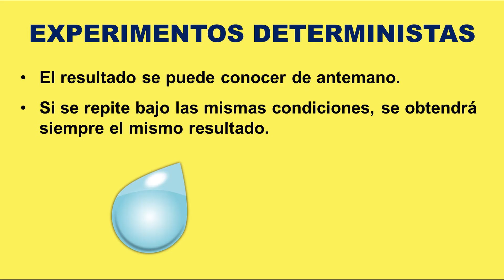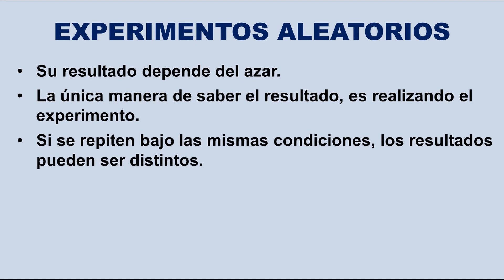Experimentos Deterministas y Aleatorios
En este vídeo explico rápidamente y con ejemplos lo que son los experimentos deterministas y los experimentos aleatorios.

¡¡¡Muchas gracias!!!